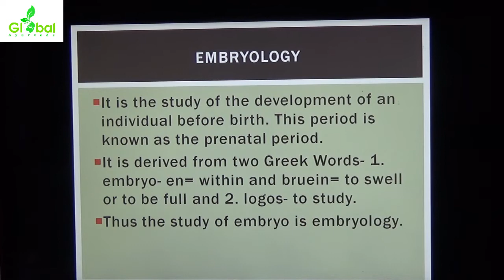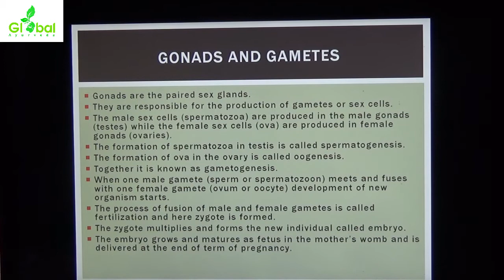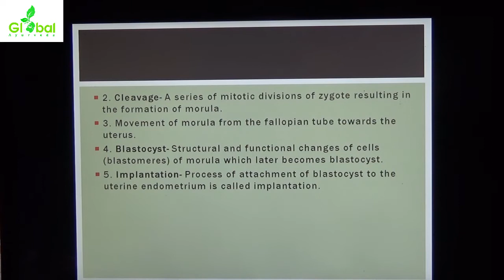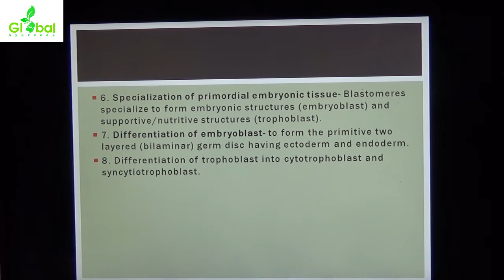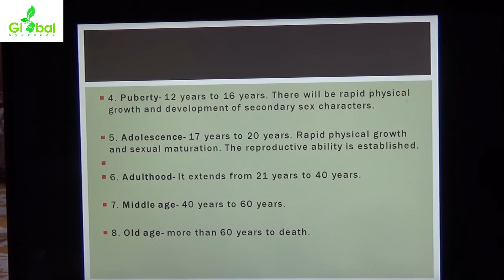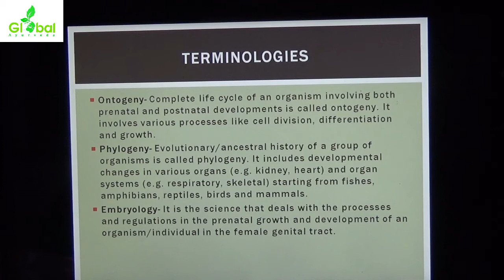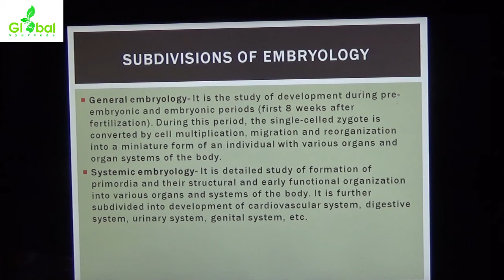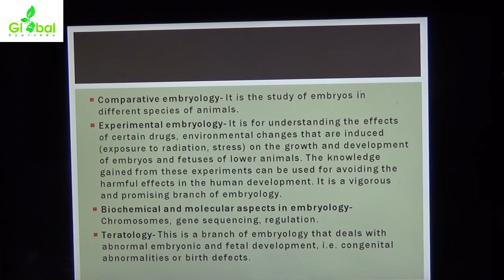EMBRYOLOGY - AN INTRODUCTION